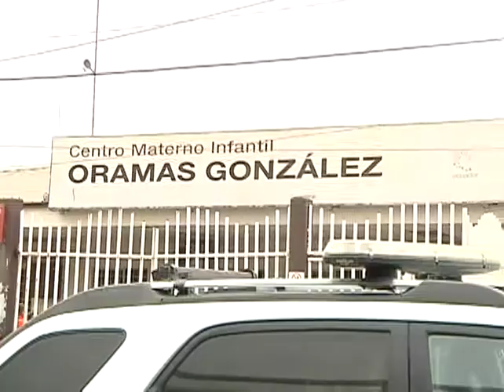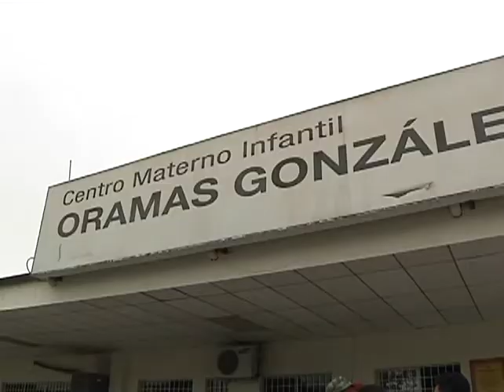Padrastro violador en Duran